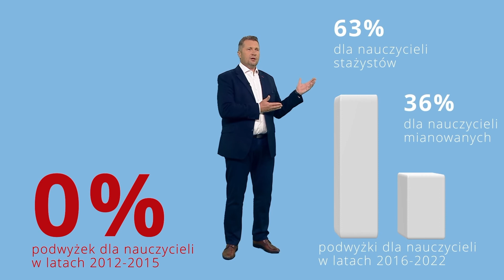Takie są fakty: średnie wynagrodzenie nauczyciela stażysty wzrosło o 63%, a mianowanego o 36%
Słyszymy wiele kłamstw z ust @donaldtusk i jego współpracowników nt. polskiej szkoły, ale spójrzmy na fakty!

❌ Rządy @Platforma_org ➡️ 0% podwyżki dla nauczycieli
✅ Rządy @pisorgpl ➡️średnie wynagrodzenie nauczyciela stażysty wzrosło o 63%, a mianowanego o 36%